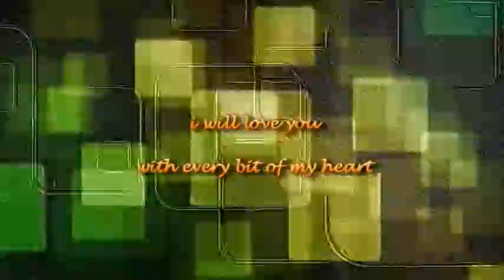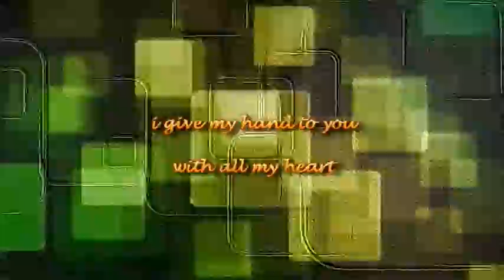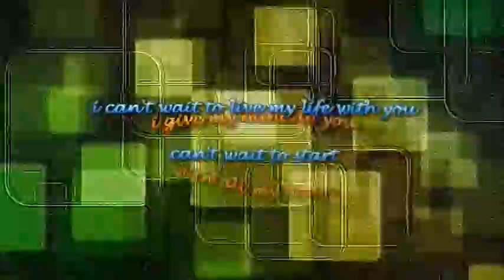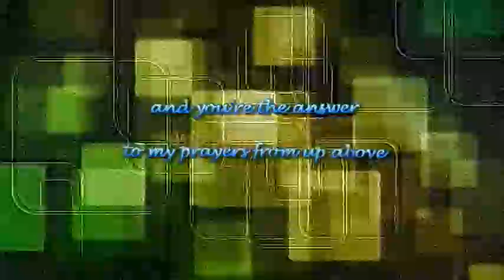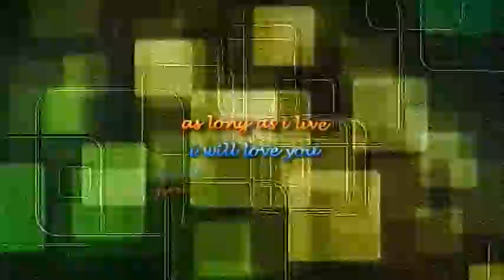From This Moment On by Shania Twain featuring Bryan White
through weakness and strength, happiness and
sorrow, for better, for worse, i will love you, with every beat of my
heart...